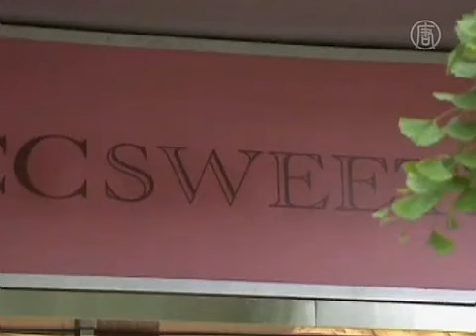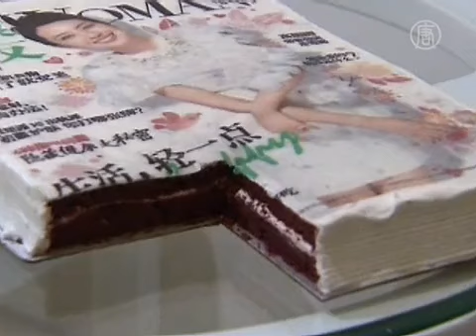Beijing Cake Shop Whips up iPhone Cookie and iPad Cake Frenzy